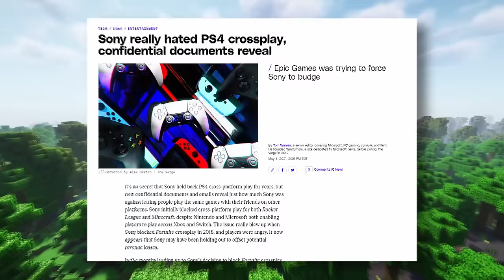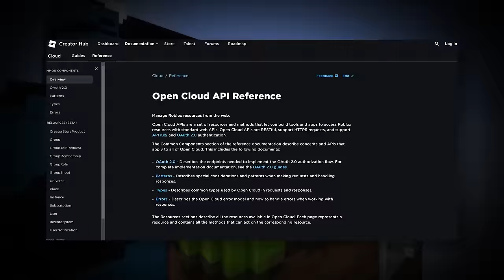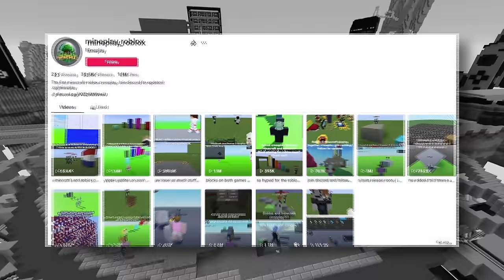Minecraft And Roblox Are Getting A Better Together Update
the pixel must grow
Chapters:
0:00 Intro
0:34 Playstation Originally Wasn't In The Better Together Update
0:54 GeyserMC
1:05 Roblox's New Open Cloud API Makes Cross-Play Possible
1:19 Roblox Has Over 70 Million Daily Users
1:36 Mineplay's Unveiling
2:12 Someone Made A Cross-Play Prototype In One Day
2:24 Crossplay Project Is The Other Minecraft and Roblox Project
2:38 You Should Support These Projects!